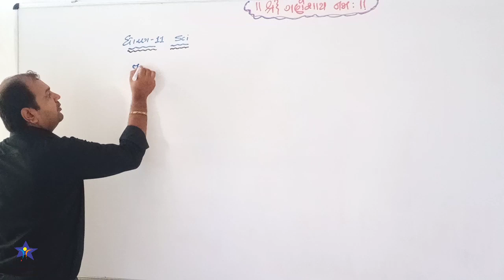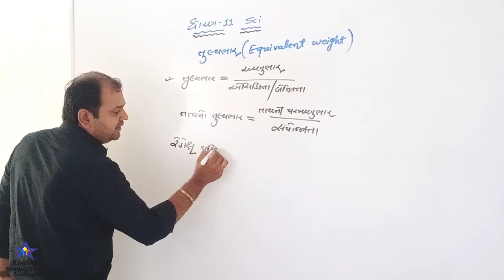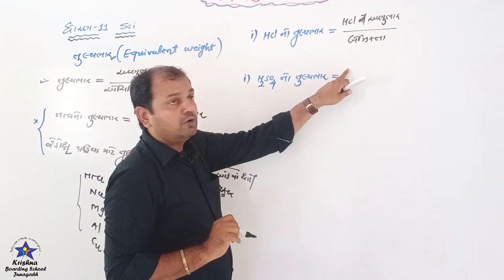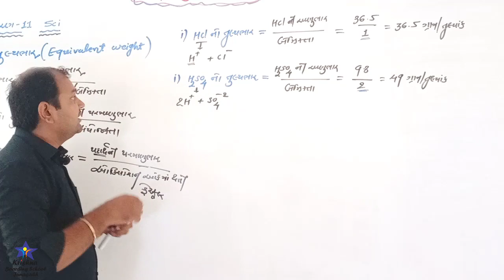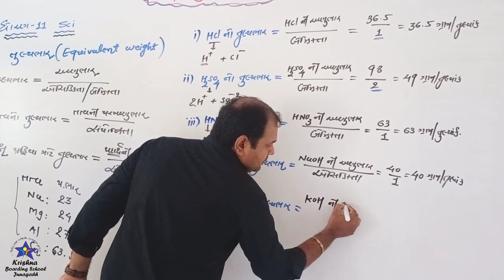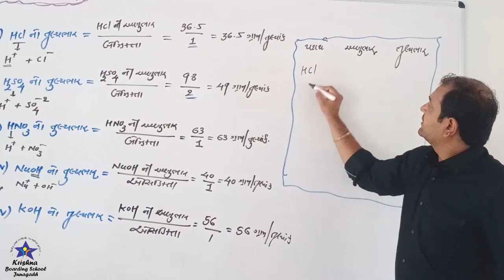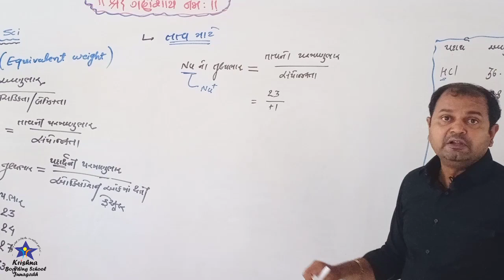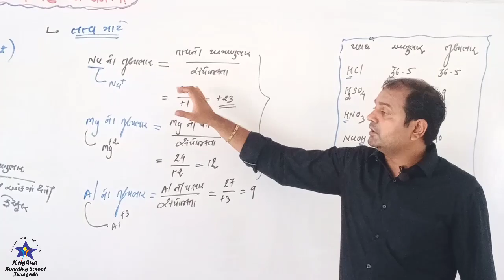Bhut Sir Std-11 Basic Lecture of Chemistry Lec-2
Kalpesh Bhut Sir
Krishna Boarding School Junagadh
Std-11 Chemistry
( Basic Lecture of Chemistry ) Lec-2